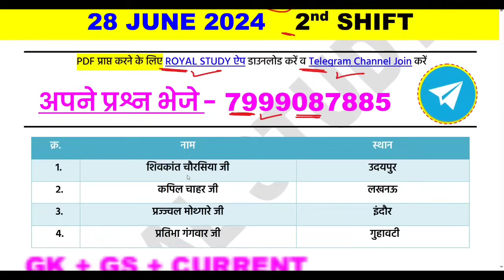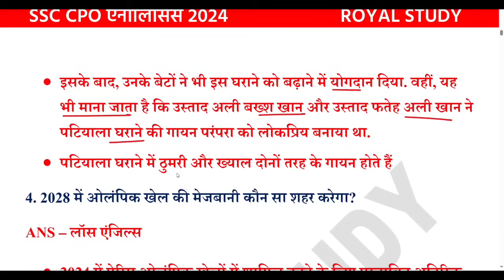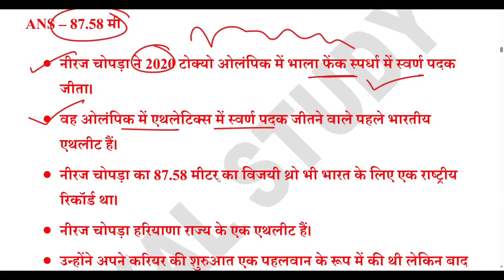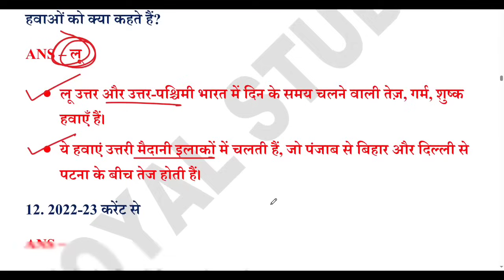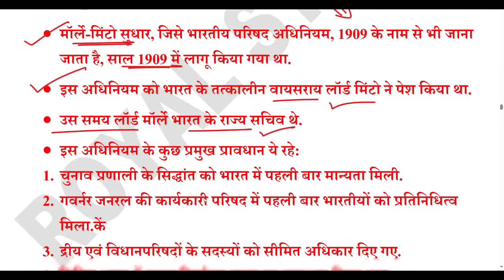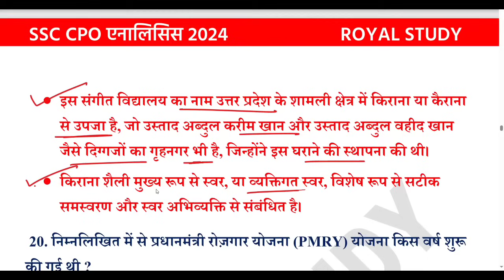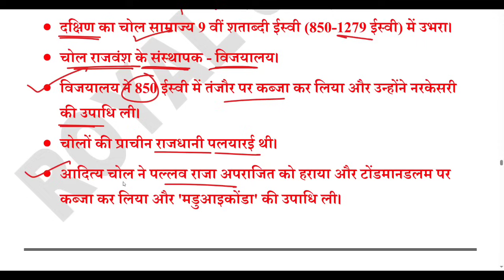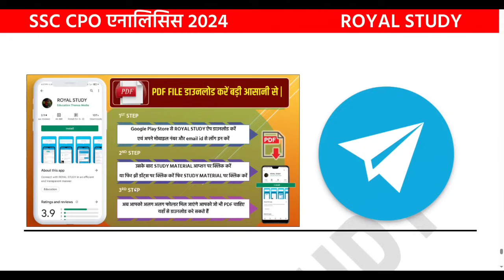SSC CPO EXAM 28 June 2nd Shift Analysis 2024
● SSC CPO EXAM ANALYSIS
● SSC CPO PAPER ANALYSIS
● SSC CPO 1st SHIFT QUESTIONS
● SSC CPO 2nd SHIFT QUESTIONS
● SSC CPO ANALYSIS
● SSC CPO 2024 ANALYSIS
● SSC CPO 2024 EXAM ANALYSIS
● SSC CPO ANALYSIS
● SSC CPO ALL QUESTONS ANALYSIS
● SSC CPO TODAY ANALYSIS ALL SHIFT
● SSC CPO TODAY PAPER ANALYSIS
● SSC CPO ANALYSIS / REVIEW 2024
● SSC CPO ANALYSIS 2ND SHIFT
● SSC CPO NOTES
● SSC CPO GK BOOKS
● SSC CPO GK NOTES

♦️ Your Queries ♦️
SSC CPO analysis 2024
SSC CPO exam analysis today
SSC CPO exam review 2024
SSC CPO 27 June 1st 2nd 3rd All shift analysis
SSC CPO 28 June 1st 2nd 3rd All shift analysis
SSC CPO 29 June 1st 2nd 3rd All shift analysis
SSC CPO 30 June 1st 2nd 3rd All shift analysis
SSC CPO 31 June 1st 2nd 3rd All shift analysis
SSC CPO 26 June 1st 2nd 3rd All shift analysis

SSC CPO Exam Analysis | 27 June, Shift 2 | SSC CPO Analysis | Get an in-depth SSC CPO Exam Analysis for 20 June, Shift 1 ! Stay ahead with our detailed SSC CPO Analysis, covering key topics, question patterns, and difficulty levels. This comprehensive review will help you understand the exam trends and prepare effectively for your SSC CPO exams. SSC CPO Asked Questions Review with Expected Cut Off

28 June 1st shift paper analysis
28 June 2024 ssc delhi police si 1st shift paper
28 June 1st shift ssc cpo
28 June 1st shift paper
ssc cpo first shift question paper 28 June 2024

ROYAL STUDY